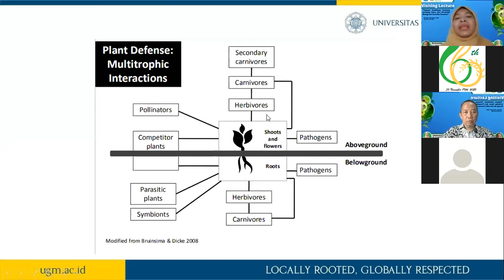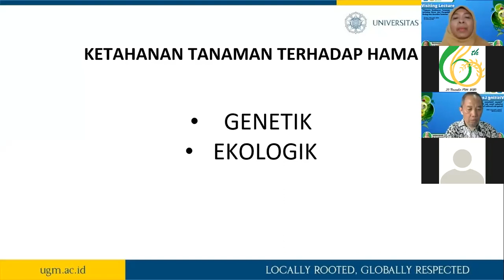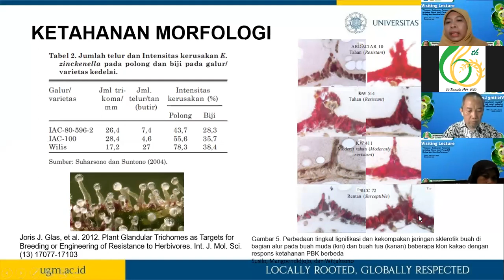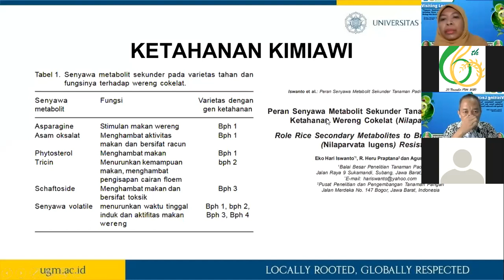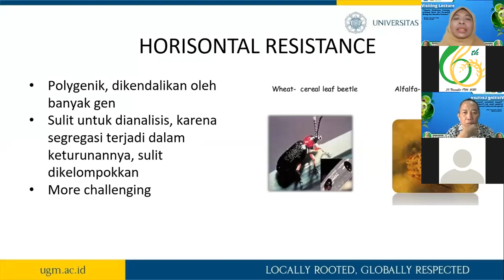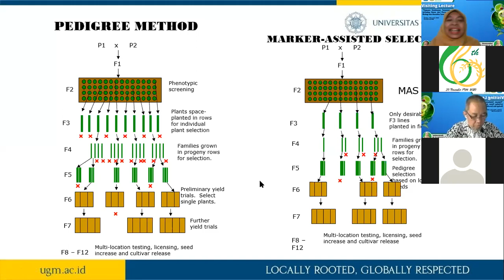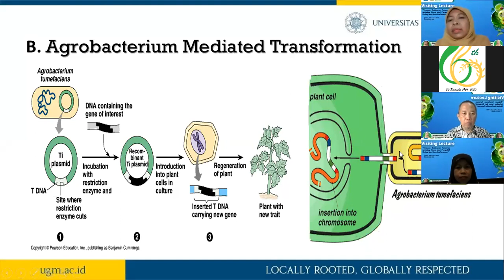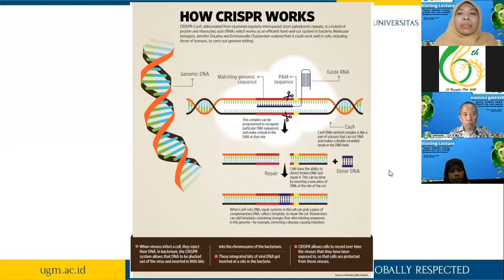KETAHANAN TANAMAN TERHADAP HAMA DITINJAU DARI GENETIKA TANAMAN_DR. RANI AGUSTI